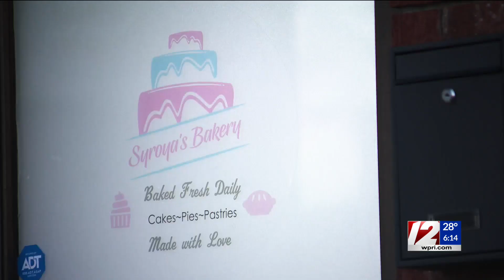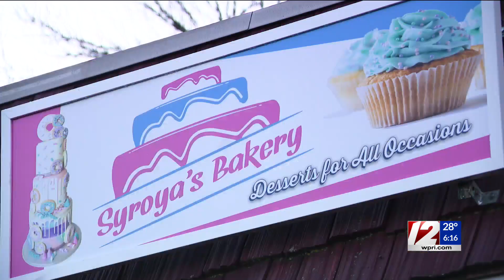Longtime lab tech turned pastry chef takes leap of faith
Syroya Eugene worked as a clinical lab technician for 16 years before realizing she needed a change of pace.